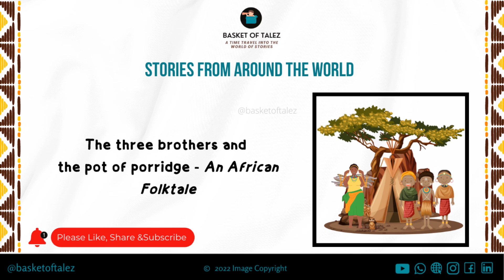Stories from around the world | Three brothers and the pot of porridge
Welcome to Basket of Talez

New Series: Stories from around the world

The three brothers and the pot of porridge is a wonderful story that teaches about honesty and gratitude.

Audio Credits:
[ No Copyright ] Soft Piano Music For Relaxation | Snowing Background
Relax Music Meditation (YouTube)